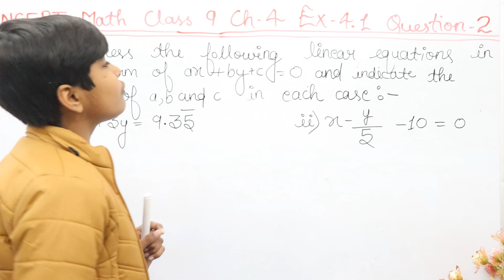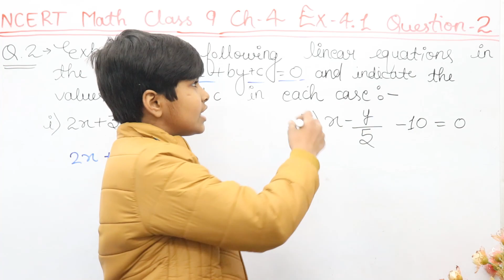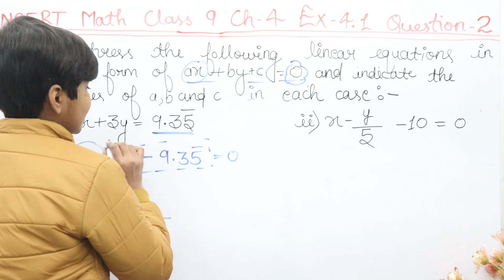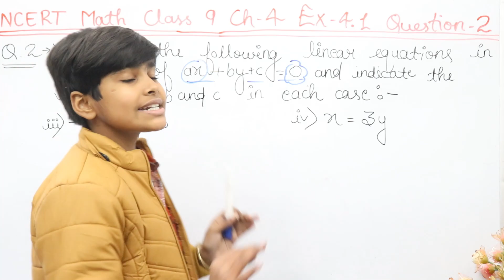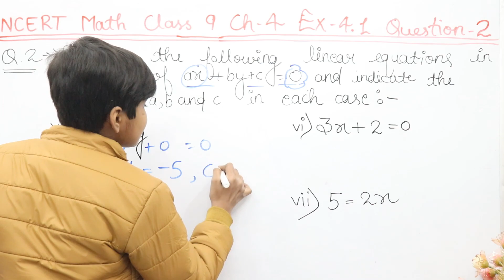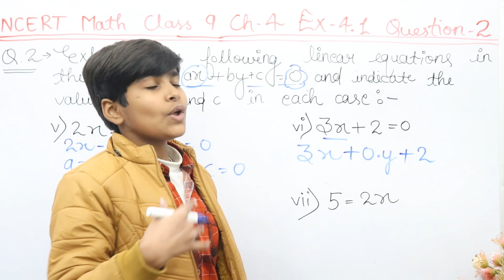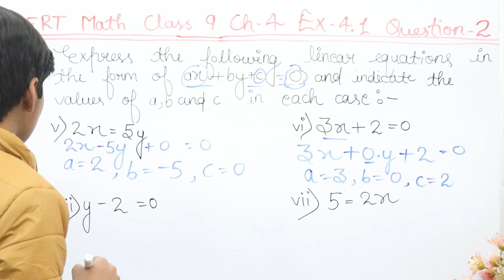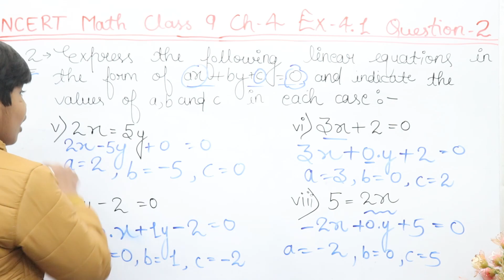class 9 Ch 4 ex 4.1 q 2 | NCERT Exercise 4.1 :question 2 - Linear equation in two variables RN Glory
Amazon Link
• Jawahar Navodaya Guide And Practise Sets Book
• Jawahar Navodaya Guide
             Jawahar Navodaya Practise Sets Book
Flipkart Link
• Jawahar Navodaya Guide
In this video NCERT Solutions  for class 9 chapter 4: Linear equation in two variables Exercise 4.1 Question 2

rn glory
rn glory math
r n glory maths
class 9 maths Linear equation in two variables
maths class 9 chapter 4 solution
Linear equation in two variables solutions
Linear equation in two variables class 9 cbse board
Linear equation in two variables class  cbse
class 9 math chapter 4 Linear equation in two variables
class 9 math Linear equation in two variables
cbse ncert
cbse Linear equation in two variables solution class 9
rn glory math class 9